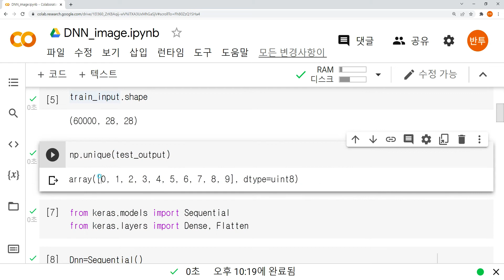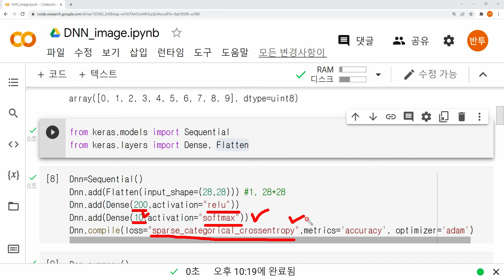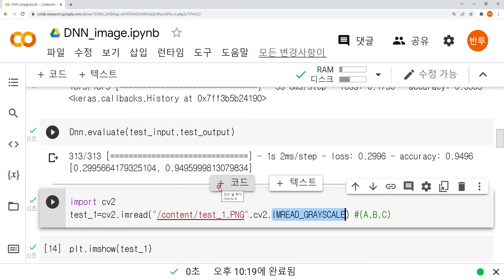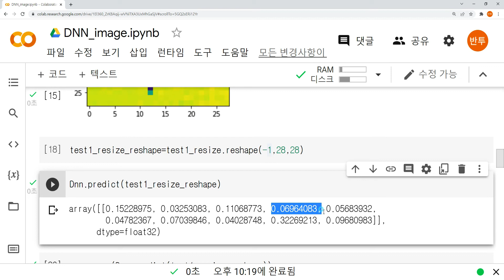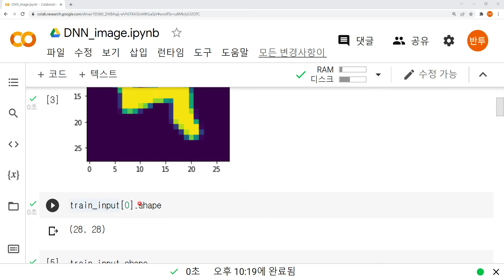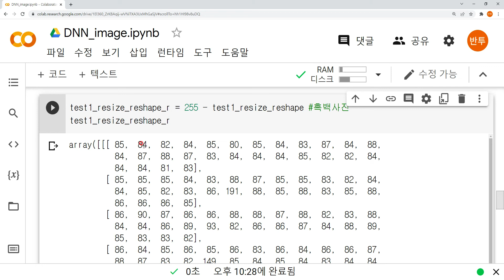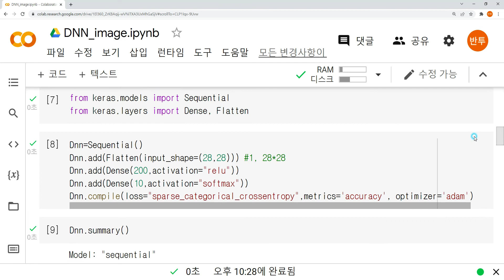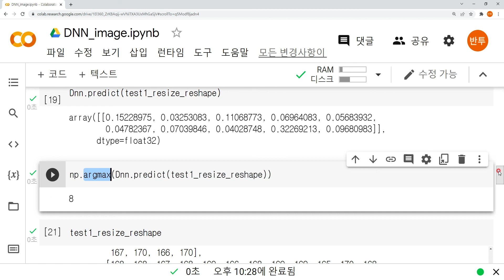[인공지능 28강] 이미지 데이터를 딥러닝으로 예측하기